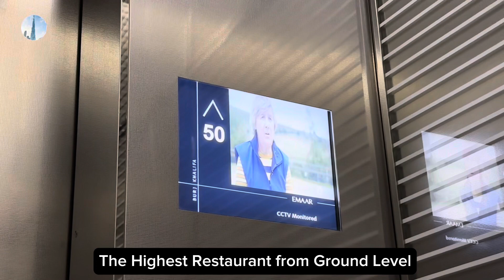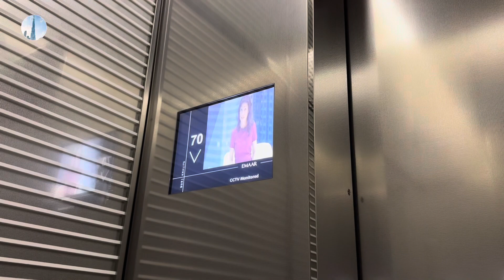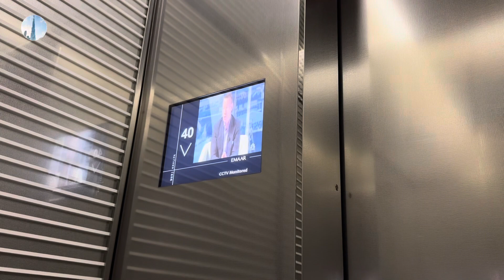AT. MOSPHERE BURJ KHALIFA DUBAI 🇦🇪 | 122TH FLOOR RESTAURANT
The Highest Restaurant from Ground Level

Dining above the clouds

At one of the highest restaurants in the world, the reimagined At.mosphere Restaurant and Lounge sits 442 metres from the ground on the 122nd floor of the Burj Khalifa, and offers guests a true 360° view of Dubai. Take a journey through France and savour in the rich and modern flavours.